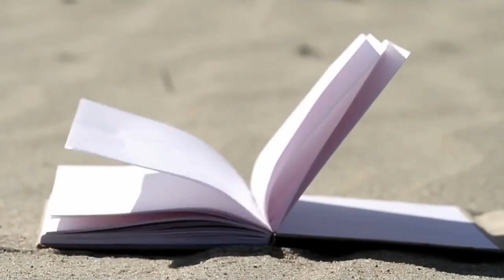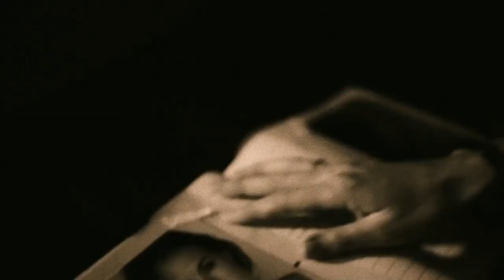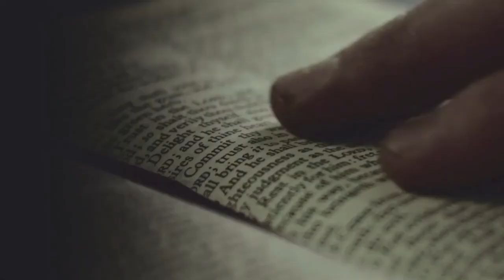Blancmange - Waves - Vinyl, 12" (1983)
Just Listen...